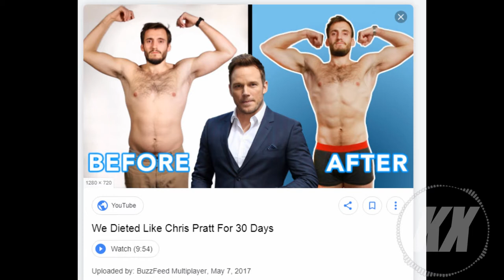TRANSFORMATION MARKETING - Fitness Gimmick Friday